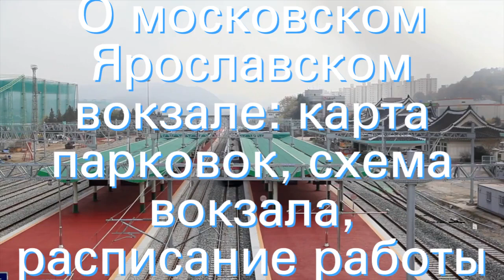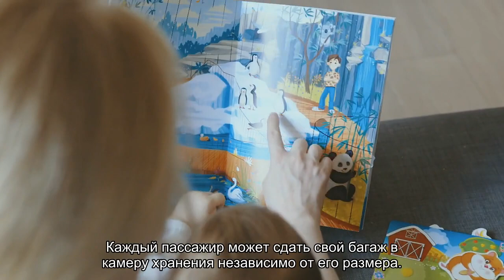О московском Ярославском вокзале: карта парковок, схема вокзала, расписание работы касс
Все о Ярославском вокзале Москвы: где находится вокзал, ближайшие станции метро, схема парковок. Магазины и торговые центры в пешей доступности от Ярославского вокзала. Расписание работы касс дальнего и пригородного следования.